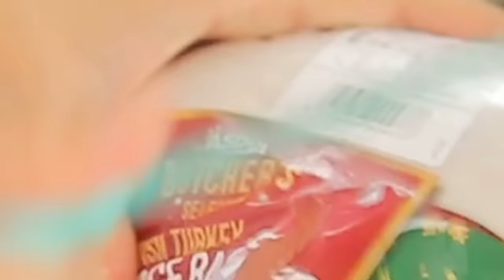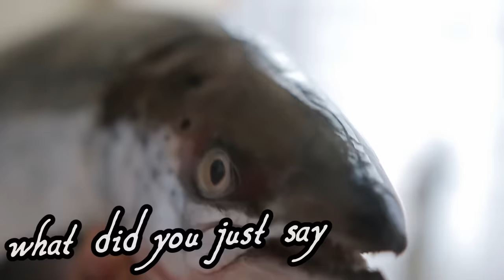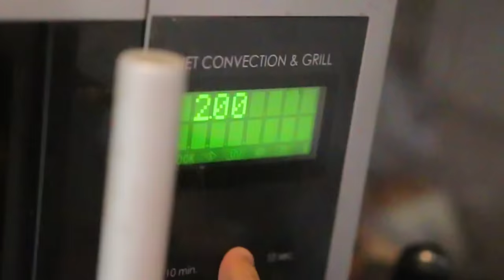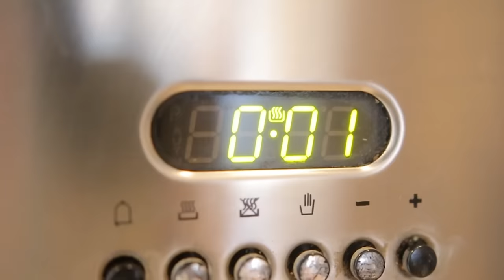COOKING CHRISTMAS DINNER - Cooking With Chef MessYourself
Christmas Dinner made cooking easy! with chef messyourself!
If we reach 10,000 likes I will make another cooking video!

THANKS !!!